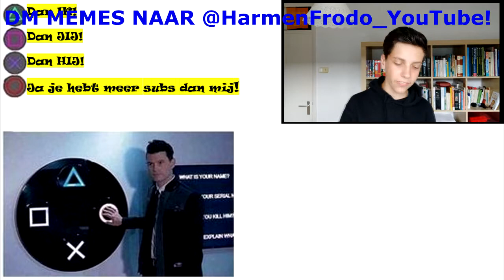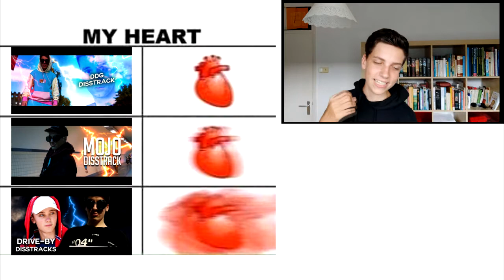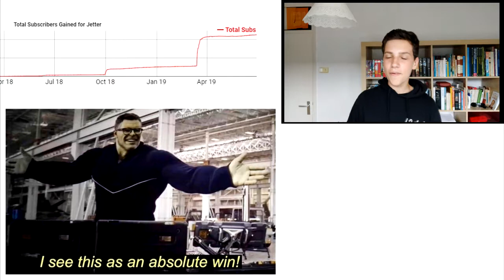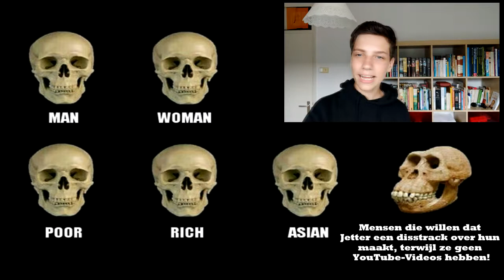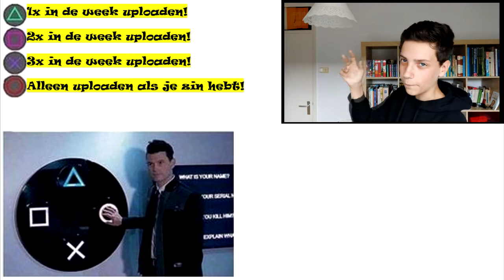JETTER WILT GEEN DISSTRACK OVER MIJ MAKEN!!!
✔ In deze nieuwe aflevering gaan we het hebben over de beste ‘Harmen Frodo VS Jetter-memes’.